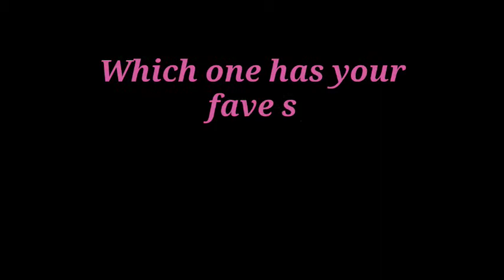BLACKPINK All Wear Red Outfits DifferentlyㅡHere’s How | KenKen BLINK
Source:
👉🏻KOREABOO

-KB😉